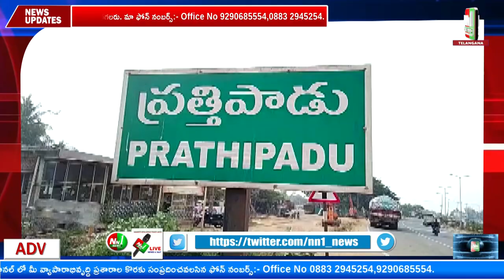ప్రతిపాడు : రాచపల్లి DCC బ్యాంక్ మేనేజర్ దంపతులు తన సొంత నిధులతో గర్భిణీలకు ఆహారాన్ని అందించారు.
"nn1news live"
"nn1news luve"
"nn1news"
"nn1news live"

NN1 NEWS#
NN1 News#
nn1news live#
nn1news breaking news today#
nn1news Breaking#
nn1news Youtube on live#
nn1news Sucribe#